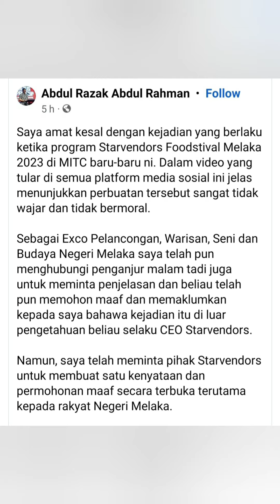Aksi Ghairah Kak KM Mengundang Kecaman Netizen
Sejak dari semalam, tular di laman sosial, video berdurasi beberapa minit, aksi gelek menayangkan bentuk pinggul, oleh pengasas produk kosmetik terkenal, Liana Rosli, atau lebih dikenali sebagai Kak K M, bersama dua individu lain. Aksi ghairah itu dikatakan berlaku ketika program Starvendors Foodstival Melaka 2023, yang berlangsung selama tiga hari, sejak Jumaat lalu, di Pusat Dagangan Dunia Antarabangsa Melaka, yang berakhir semalam.